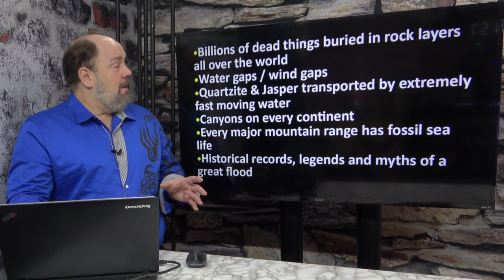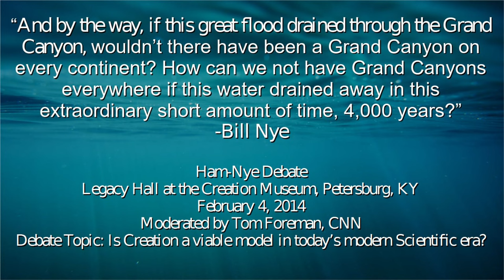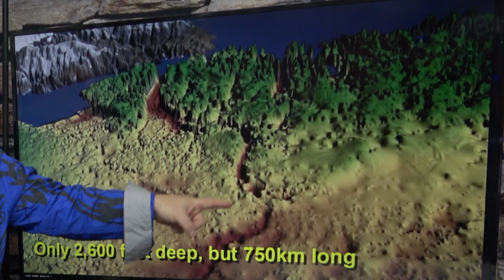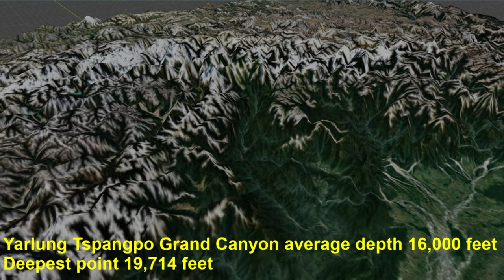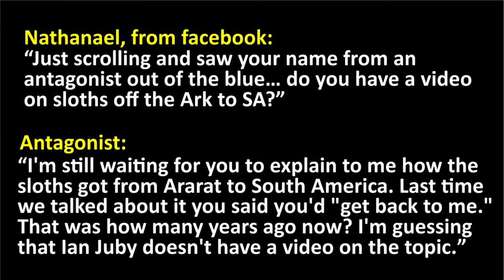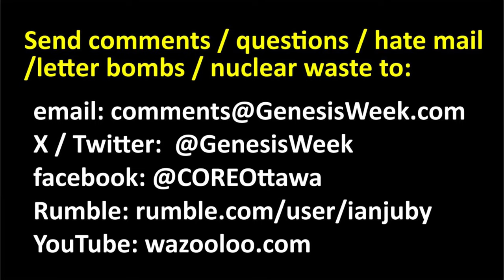Still Noah Evidence! Genesis Week S7, E2